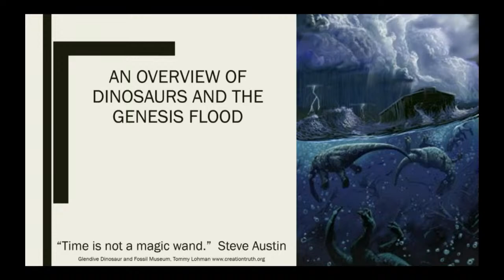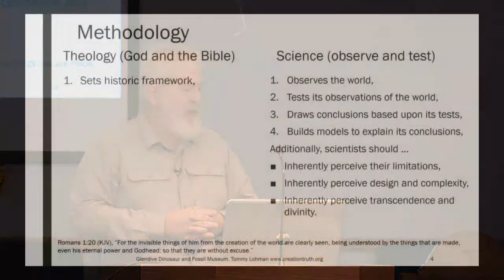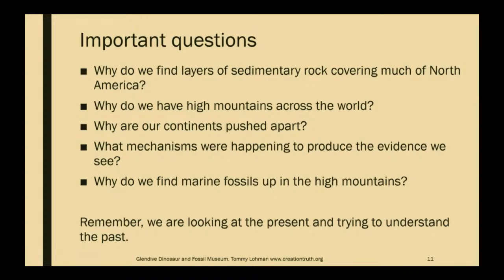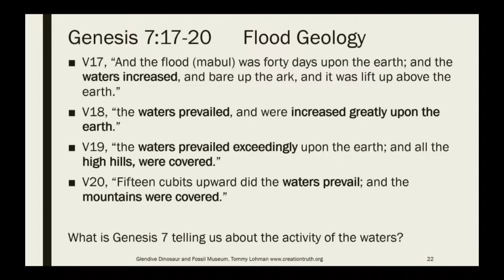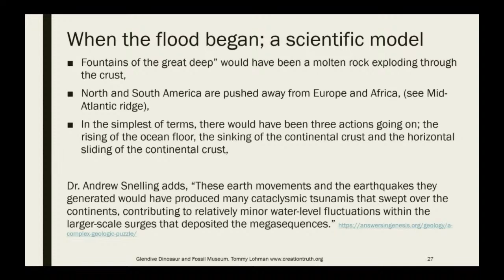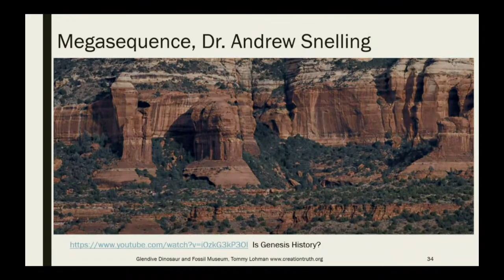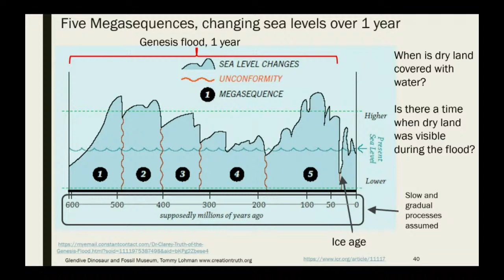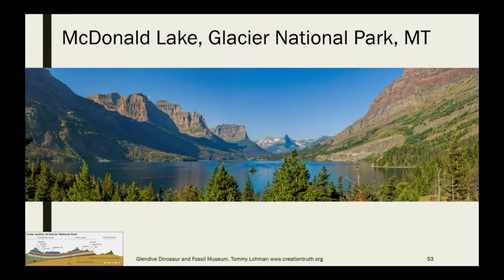Oct 7, 2023 - PM - An Overview of Dinosaurs and the Genesis Flood